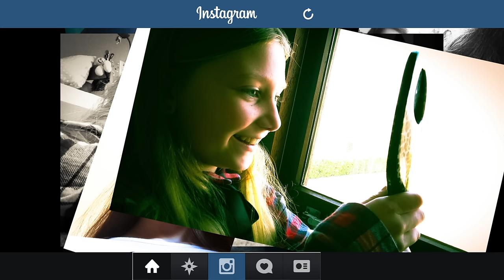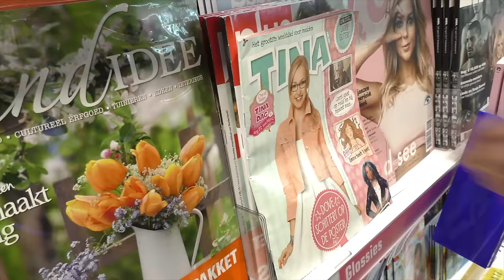Feit, Fake of Filter? - UNICEF Kinderrechten Filmfestival